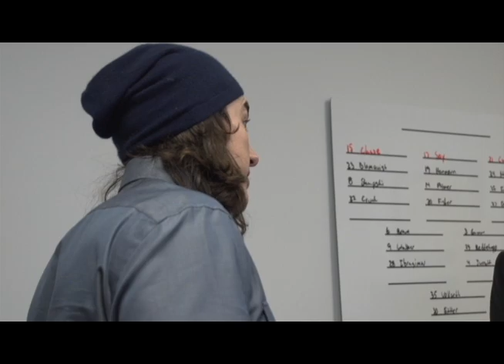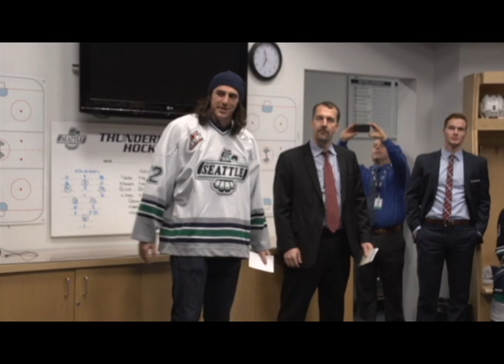Luke Willson Puck Drop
Luke Willson of the Super Bowl champion Seattle Seahawks dropped the ceremonial first puck at the game against the Victoria Royals on December 16.iption